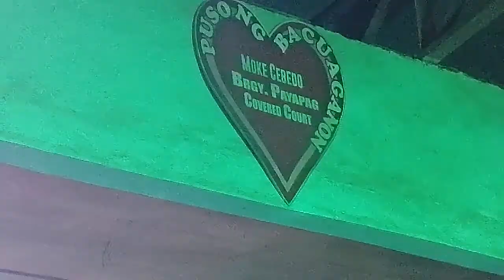Hesus Salamat Cover | 3rd Night Healing Crusade | Payapag Covered Court | Bacuag SDN